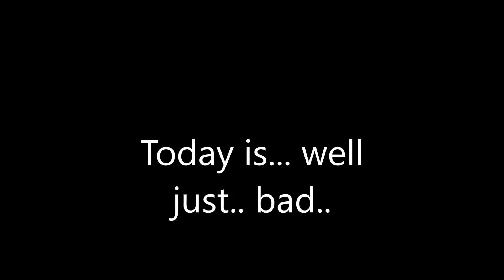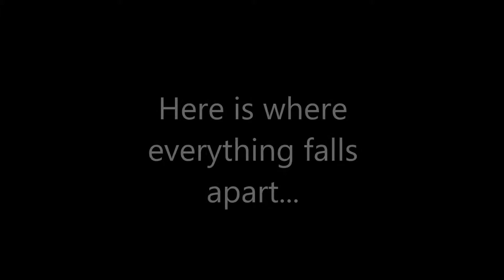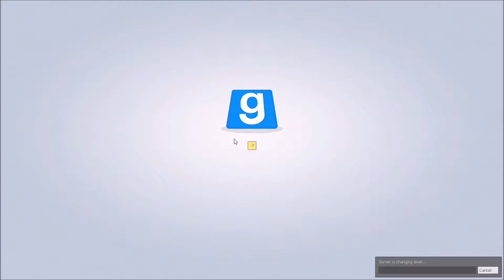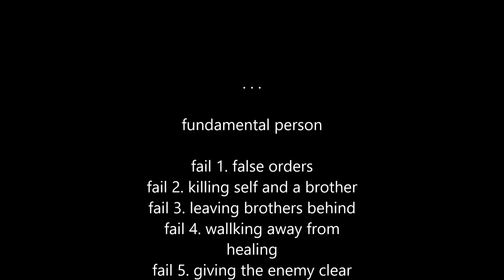. . .A mission SWRP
things started out ok.